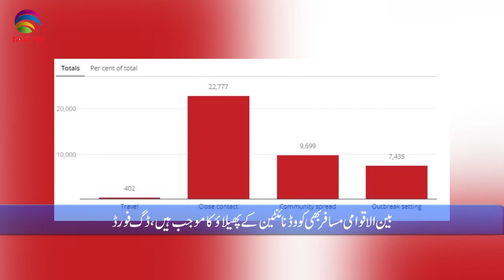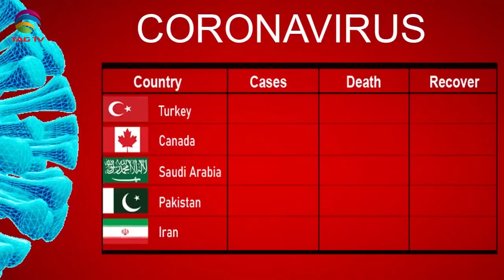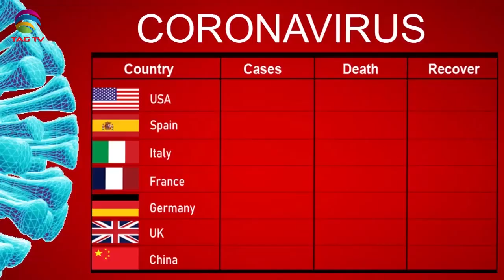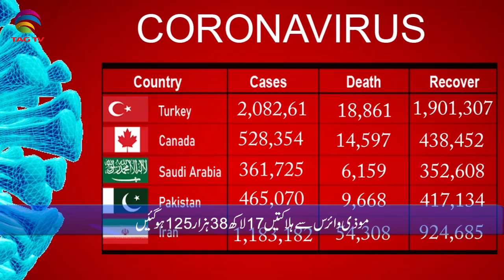International & Canadian News Bulletin in Hindi/Urdu - December 24, 2020